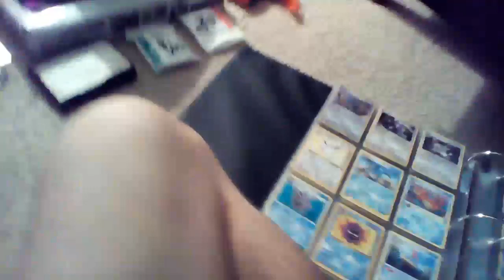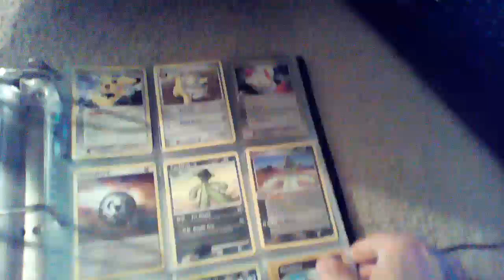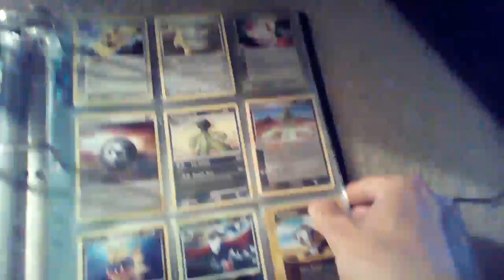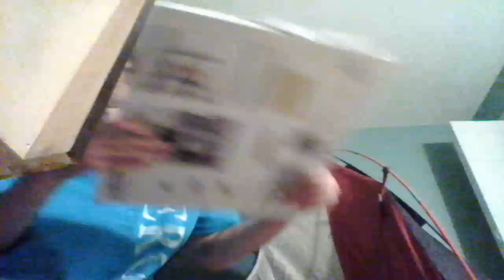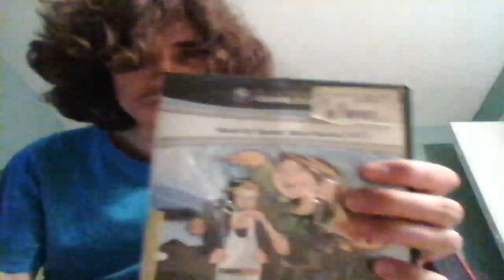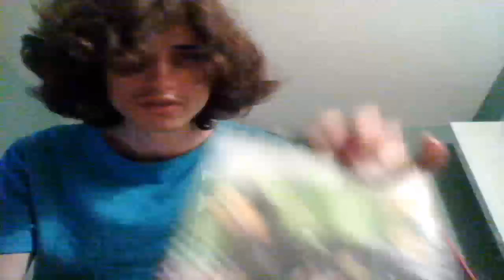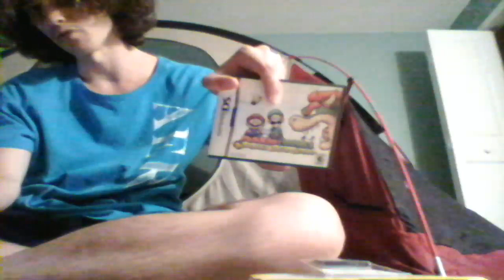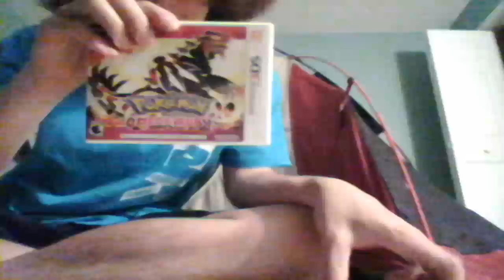PauLInstaMyooin Stream #90 Chilling Out With PauLInstaMyooin #89 Birthday Stream Part 6